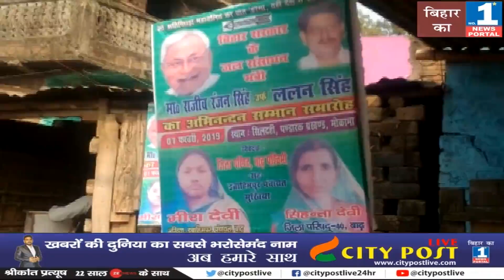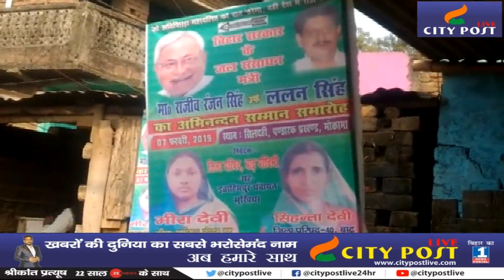Lalan की लड़ाई का महाआगाज | पंडारक से operation मुंगेर शुरू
City post Live special -  Lalan की लड़ाई का महाआगाज | पंडारक से operation मुंगेर शुरू |